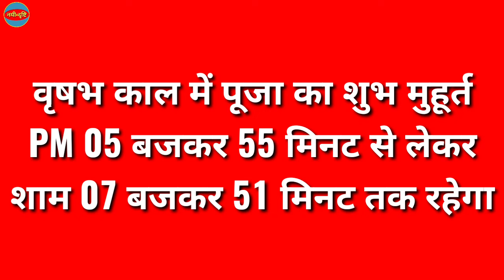Diwali Kab Hai 2026 | Diwali Date 2026 | 2026 Mein Diwali Kab Hai | दीवाली 2026 डेट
2026 ki diwali
diwali kab hai 2026
2026 ka diwali kab hai
2026 ki dipawali kab hai
diwali 2026 kab hai
dipawali 2026
2026 ki dipawali
2026 mein dipawali
2026 ka dipawali kab hai
diwali date 2026
2026 dipawali
diwali kab hai
2026 mein diwali
2026 mein diwali kab padegi
2026 mein diwali kitne tarikh ko hai
diwali kab hai 2026 mein
2026 mein dipawali kitne tarikh ko hai
diwali in 2026
2026 dipawali kab hai
2026 deepavali date
2026 m diwali kb h
2026 में दिवाली कब है
2026 mein dipawali kab padegi
2026 mein diwali kab aaegi
dipawali kab hai
san 2024 mein dipawali kab hai
2026 ki diwali kab ki hai
2026 mein diwali kitni tarikh ki hai
2026 ka diwali
2026 mein dipawali kab manae jayegi
diwali kab ki hai
san 2026 mein diwali kab hai
2026 mein holi kab hai
dipawali kitne tarikh ko hai
2026 mein dipawali kitni tarikh ki hai
2026 mein diwali kab manae jayegi
2026 deepavali
2026 ka dipawali
2026 mein diwali kab padega
dipawali 2026 mein kab hai
when is diwali in 2026
dipawali kab hai 2026
2026 mein dipawali kitni tarikh ko hai
2026 mein diwali kaun se mahine me
dipawali kitni tarikh ki hai
2026 calendar
deepavali 2026
dipawali ke tarikh ki hai
diwali kitne tarikh ko hai
diwali kitni tarikh ki hai
san 2026 ki dipawali
2026 mein chhath puja kab hai
2026 mein dipawali kitni tarikh ko hai
2026 mein diwali kaun se mahine me
2026 calendar
deepavali 2026
2026 mein chhath puja kab hai
2026 mein dipawali kis din hai
2026 mein kab hai diwali
2026 mein rakshabandhan kab hai
deepawali 2026 date
deepawali kab hai 2026
diwali 2026 shubh muhurat
diwali kb h 2026
next year diwali 2026 date
2026
2026 ka calender
दीपावली के तारीख की है
2026 mein dipawali kab tha
2026 mein diwali kab thi
2026 me diwali kab hai
2026 mein dipawali kab hai
2026 ka calendar
2026 ki holi
2026 me chhath puja kab hai
2026 mein dhanteras kab hai
2026 mein dipawali kab padega
2026 mein dipawali kis tarikh ko hai
दिवाली किस दिन है
दिवाली कौन सी तारीख की है
दिवाली कौन से महीने में है
दिवाळी किती तारखेला आहे
दीपावली कितना तारीख को है
दीपावली किस महीने में है
दीपावली की डेट
दीपावली कौन से महीने में है
देव दिवाली कब है
2026 की दीवाली
2026 में दीवाली कब की है
2026 में दीवाली कितनी तारीख की है
2026 में दीवाली कब की है